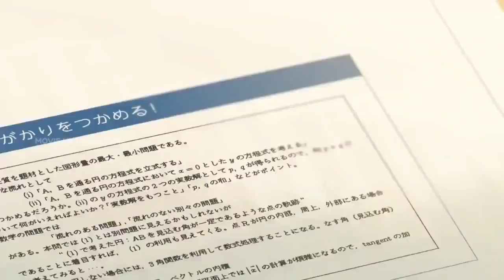என்ட்ரன்ஸ் எக்ஸாம்க்கு தயாராகும் இரு மாணவர்களின் சிறுகதை | Cross road | Anime | Tamil Explanation